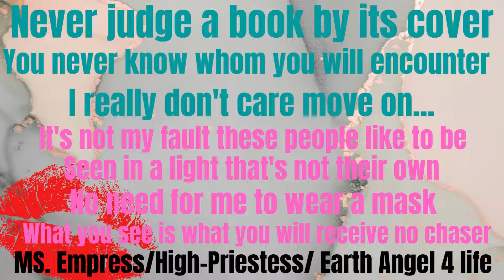MS. Empress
I don't battle with anyone unless it makes sense to me you dig! so you people would have thought y'all can play this kid shit with your damn selves this is what we call laugh now cry later and on your way out the door don't forget to pick up that karma right next to the door everything I have been through in my life is straight facts!! not fucken make-believe so walk down the road with y'all fake asses.